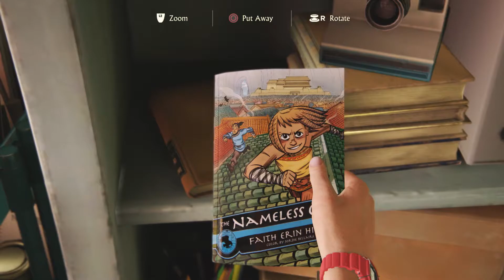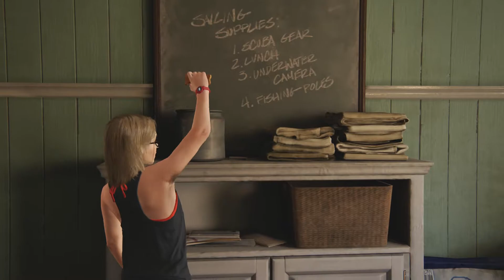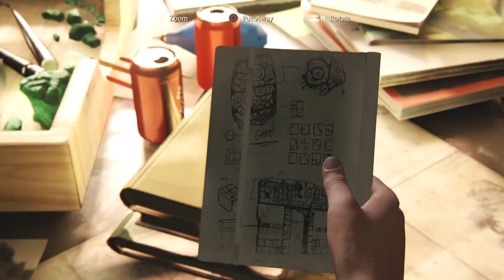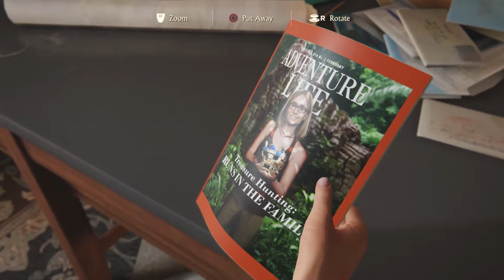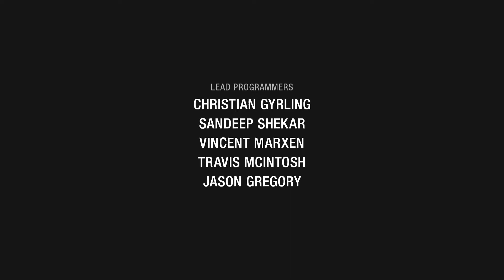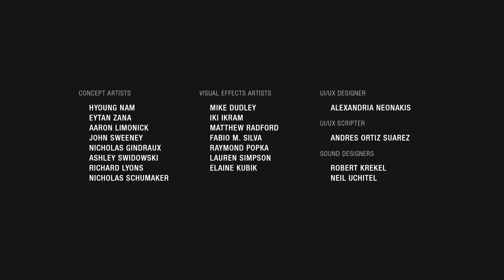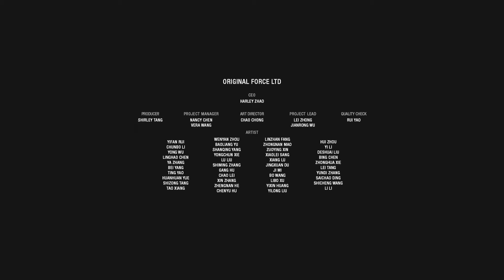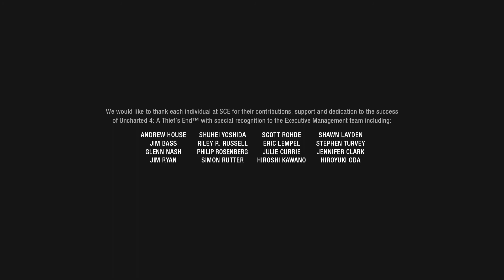Uncharted 4: A Thief's End. Let's Play. BLIND. FIN.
Uncharted 4: A Thief's End is a 2016 action-adventure game developed by Naughty Dog and published by Sony Computer Entertainment. This is the fourth title in the Uncharted series where players control Nathan Drake, as he embarks in an adventure to find the treasure of Henry Avery a former.

As the adventure starts, Nathan reunites with his brother Samuel whom he thought to be dead. Other faces from Nate's past return in the form of Rafe Adler, who is out to find the treasure for himself.

Similar to previous games, the player traverses various environments in a third-person perspective, and solves puzzles in order to advance further.

There is a heavy emphasis on utilizing stealth to your advantage as sometimes enemies can be overwhelming, which may required the player to make use of the new grappling hook which can help you stay hidden from enemies, depending on how you use it.I hope you enjoy it.